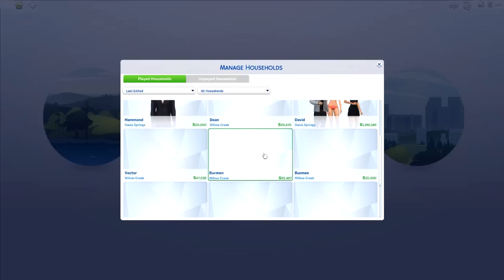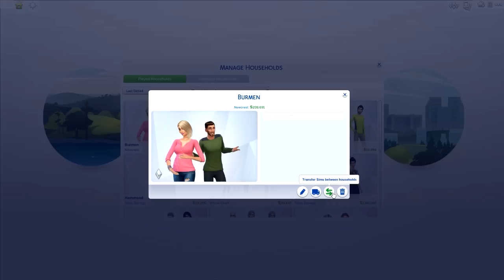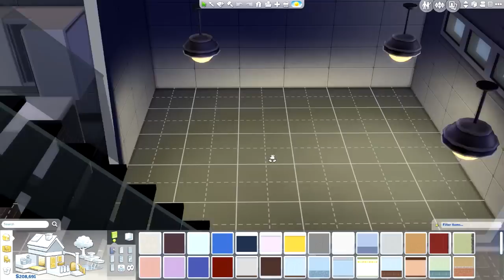The Sims 4 |The Lux Life | Part 43 - TRIPLE Threat.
➦  Fae goes into work only to quickly go into Labor. Hank packs a bag and Fae agree's to let him stay at the house while she settles in and gets used to being a mother.

With a growing Career she needs his help. Hank has fallen for Fae in so many ways, he often dreams about their future and all the ways he can be there for her and their child.

He hopes it's a boy, so he can teach him how to play catch and learn football. The thoughts give Hank butterflies. He is so excited! He refuses to let Zayne - Fae's EX. Ruin love for her. He was just a warm up for the real deal.

Finally Fae goes into Labor and something happens they both weren't expecting. Before the news Zayne is outside her delivery room. Cursing her name - Jealous envious. HEATED...

Hank tells him to leave or its going to get ugly. Zayne refuses to listen.

Karrera and Fae Burmen are two spoiled rich girls. Daughter of Mugsy Brotatoski and Karlee Burmen. After their mother married Josh Vector, they created Vector Enterprises.

Amassing a bunch of money and quickly becoming some of the riches sims among the elite. Karlee felt guilt, for all the things she put the girls though as kids and spoiling them was her way of feeling better.

Living the lifestyle of luxury. They know no real responsibility, but are trying to get their life sorted. Karrera is the party girl, just looking to have a good time and Fae is the sister who has her head on tight. Often finding herself in the passenger seat of whatever escapade her sister has them in.

The Sims 3: Jenn951
Origin: Jenn2606